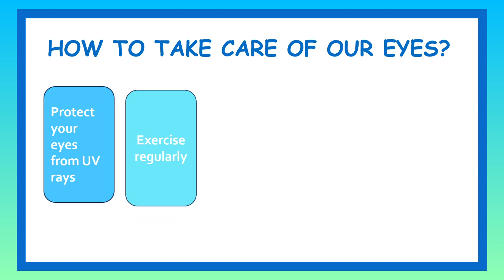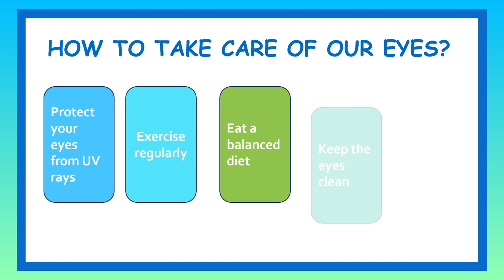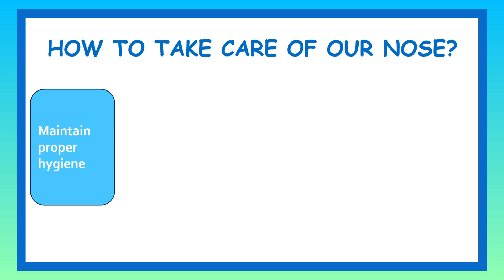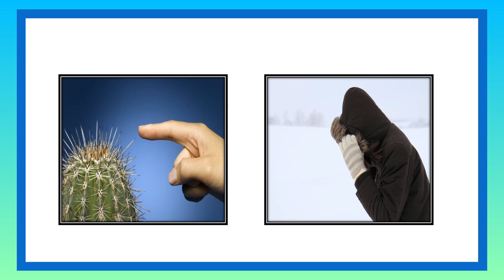Five Senses and Sense Organs